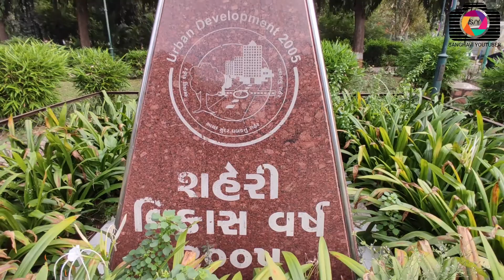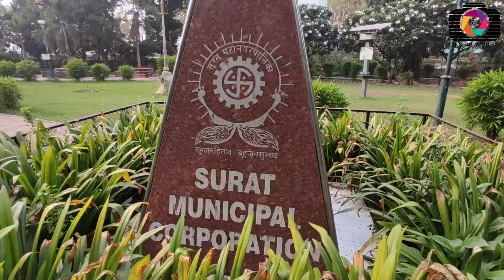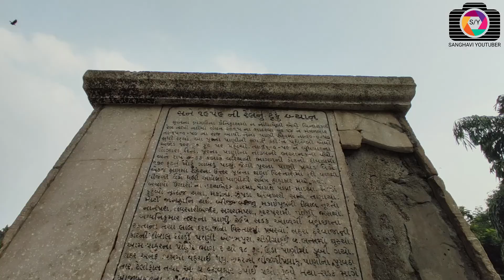Gandhi Bagh Vlog/Daily Vlog #33/Chowk/Surat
Vlog #33
Aaj me Gandhi Bagh Gaya tha..Gandhi Bagh bohot achi place he..Waha bohot haryali he..Waha Cricket, Skating or asi bohot Activity bhi Hoti he..Waha muhje 2 Naya Dost kam Subscriber bhe mile ..